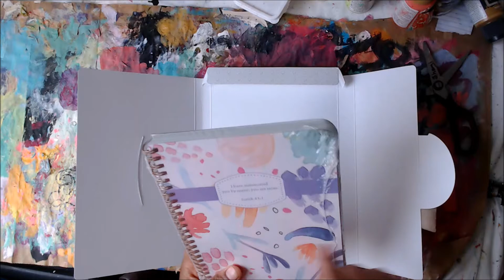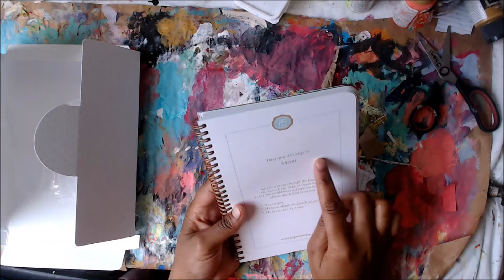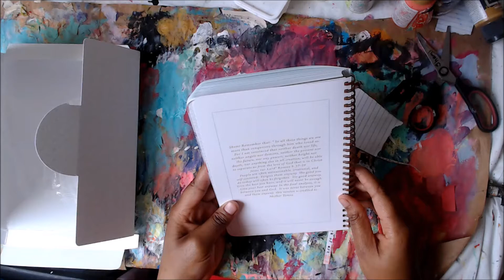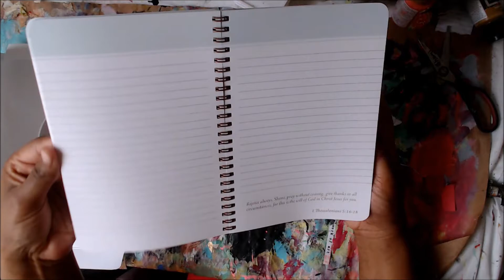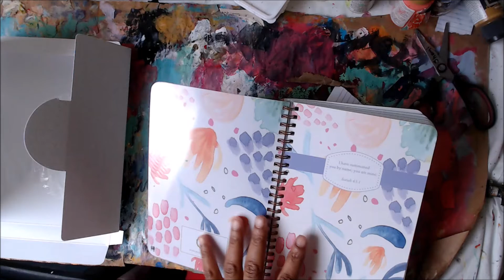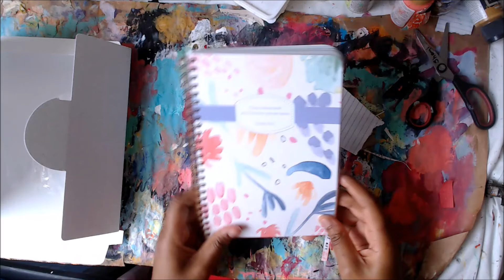Paper Sunday Journal Review and Haul /Christian Journals & Planners Personalized With Your Name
In this video we will  check out my beautiful  Christian Journals & Planners
Personalized With Your Name

Before you go, don't forget to leave a comment, like, and subscribe so that you won't miss out on what's coming up next...and so we can get to know each other better! I truly appreciate your support in getting the word out about my videos and art!
The Music Featured in my videos was created by the fabulous Jasper Sawyer used with permission

Are you an Art/Craft company? Want your product reviewed?